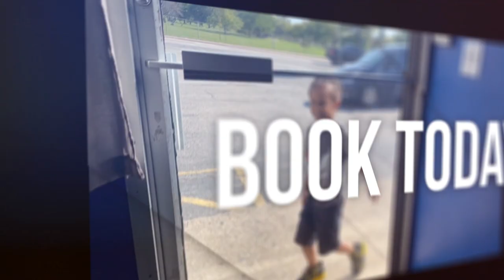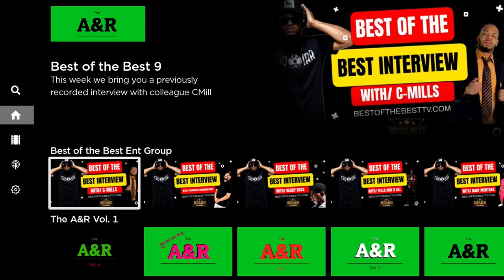SirQuinton from Best of the Best interviews The Real QD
🚨NEW EPISODE🚨
The hottest female rapper in Milwaukee ⁦
⁩ joins us to talk about:
-Just started Dancing
-most embarrassing moments
-She talks about her next single, “pi**ed of” on the podcast

And more, tap in!